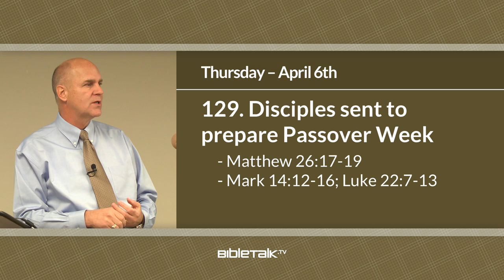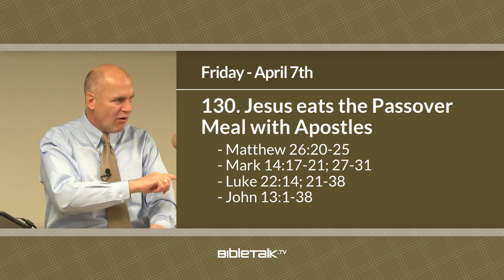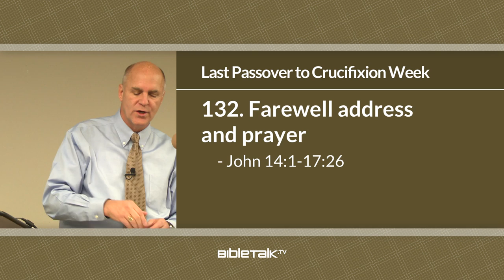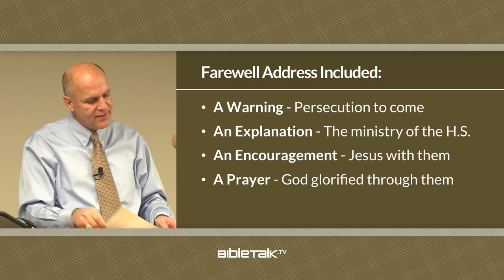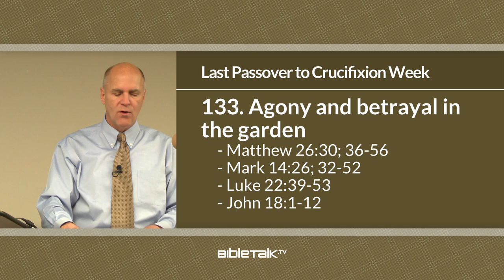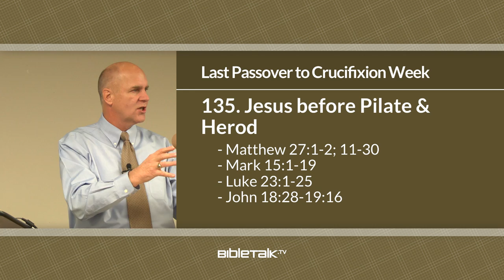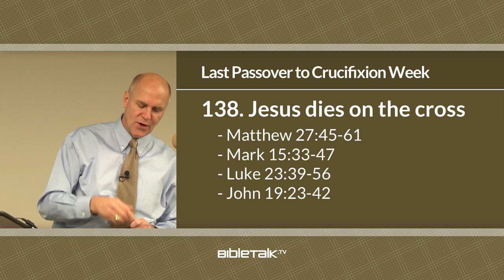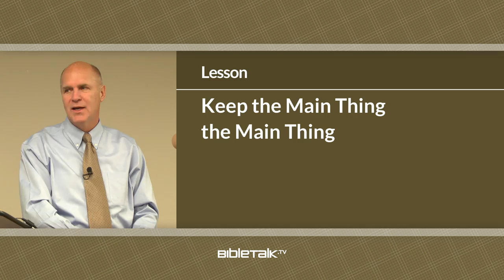Last Passover to Crucifixion Week (continued) – Mike Mazzalongo | BibleTalk.tv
Section VI continued - Events #129-139 are discussed along with practical applications.